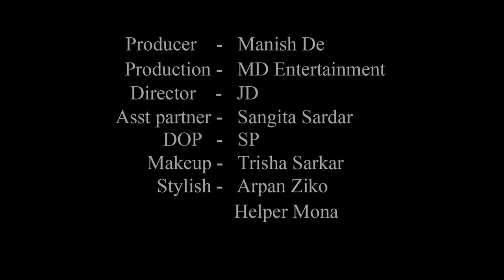High Fashion Western Shoot Concept | Pink Flower | Debpriya | MD Entertainment | Fashion Vlog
Concept : Pink Flower

Model : Debpriya Ghosh

Cinematographer : Sujoy Panigrahi

Makeup Artist & Hair Stylist : Trisha Sarkar

Costume : Arpan Ziko Tarafder

Helper : Mona

Production Company : MD Entertainment